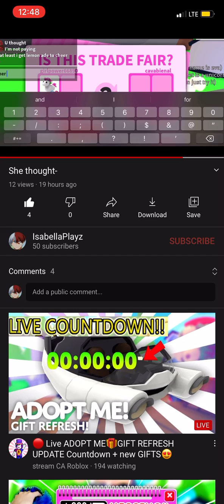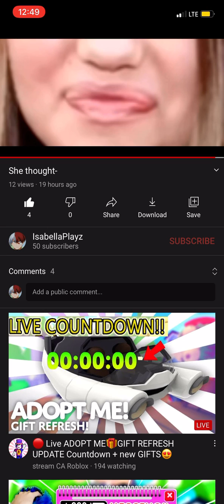I am laughing like crazy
In slow motion though-